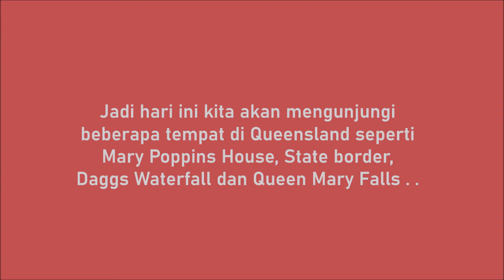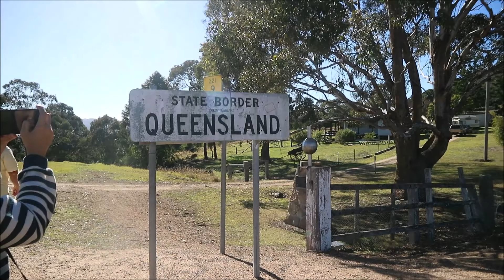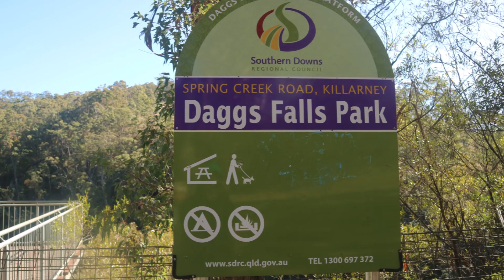Australia | State border Queensland / New South Wales - Mary Poppins House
🎵 Track Info:

Title: When I'm gone by LiQWYD

🎵 Track Info:

Title: Everywhere by Declan DP